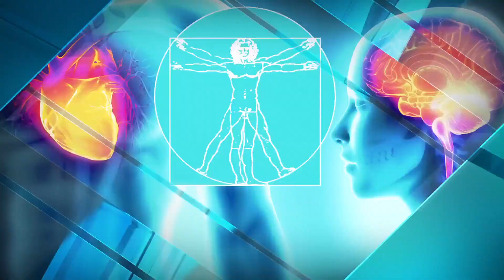Women should still get an annual exam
VIDEO: Jennifer Waugh sits down with Dr. Jade Pizarro to talk about women getting their annual exams.